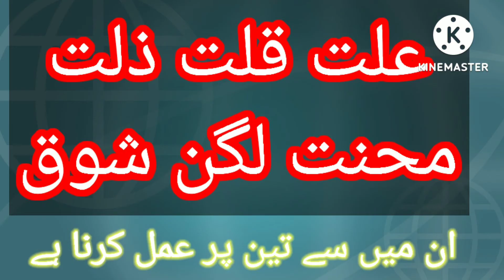kamyabi Hasil Krny k ley Knsy kam Krny Chiey aur knsy ni krny Chiey2022